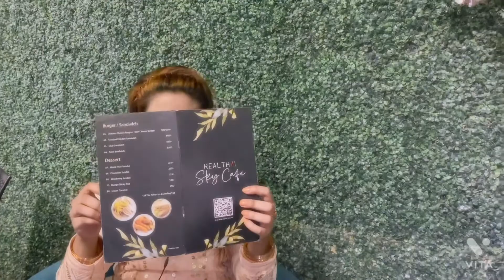Dinner in “Real Thai Sky Cafe” | Uttara | Shihab Khondokar